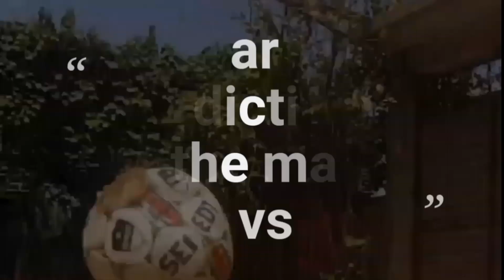EURO 2020 PREDICTION|| Semi Finals ITALY vs SPAIN || DOG Prediction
Spain vs Italy match 6.7.2021
Euro Championship
euro EURO2021 EURO 2020 PREDICTION | Semi Finals
ENGLAND vs DENMARK ||DOG Prediction